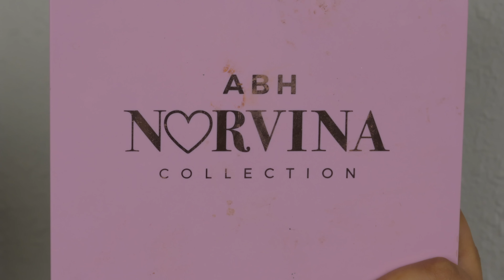Maquillaje Sencillo Sin Pestañas Postizas | PRINCIPIANTES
Hola!! :) En este tutorial de maquillaje les enseño como aplicar y difuminar sombras facil y sencillo para principiantes y sin pestañas postizas. Comparto unos trucos y consejo para aplicar sombras de liquido y como hacer una cuenca cortada en parpados caidos. Este look es perfecto para parpados caidos y ojos encapotados. Este maquillaje es ideal para una ocasión especial (Navidad, año nuevo, boda, etc) y se ve lindo con cualquier color de ropa!! Espero y les guste:)